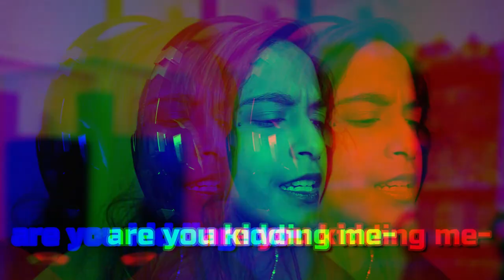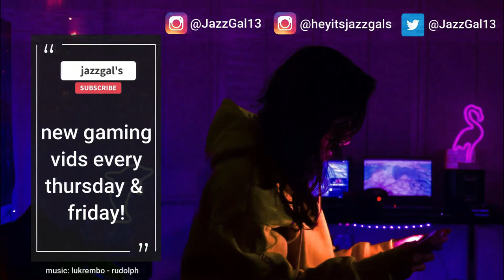Friday Night Funkin's Matt Wii Sports Mod Is Dangerously Hard...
the friday night funkin' matt mod is here & it is dangerously hard. seriously, i think i lost my mind in this video... it's like playing fnf on ultra hard mode...

matt from wii sports is seriously op.

also, if you're reading this, hello description gang! let's confuse people who don't read the description by commenting "bald boi"

Is this the next Friday Night Funkin Whitty Mod? I'm having so much fun recording my reactions to fnf mods! I still can't believe how fast fnf matt mod target practice song is. This is not There's An ANIMAL CROSSING MOD In FRIDAY NIGHT FUNKIN'?? it's my reaction to the matt wii sports mod.